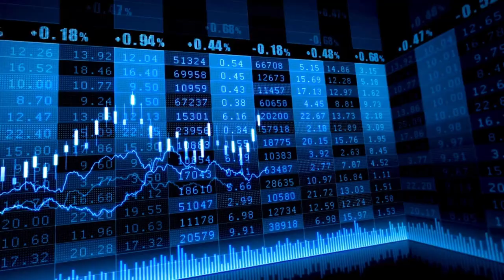El Ibex 35 no frena y renueva máximos anuales por encima de los 10.200 puntos